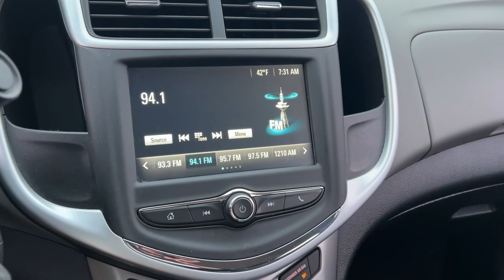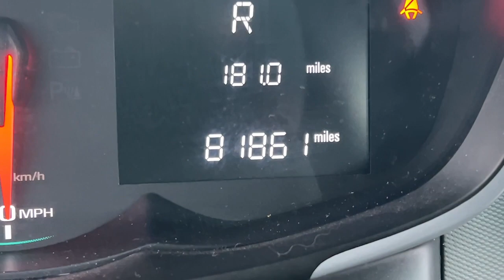2017 Chevrolet Sonic LT DE Wilmington, New castle, Newark, Hockessin, Claymont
Pre-Owned 2017 Chevrolet Sonic LT available at Diver Chevrolet located in 2101 Pennsylvania Ave, Wilmington, DE, 19806. Servicing the Wilmington, New castle, Newark, Hockessin, Claymont area.

Get a feel for the  2017  Chevrolet Sonic.  The Sonic delivers safety, convenience, connectivity, efficiency, and agility in a compact, stylish package.
 These are just some of the great options this vehicle comes with: Navigation System, Keyless Entry, Remote Engine Start, Heated Mirrors, Back-Up Camera, 4 Cylinder Engine, Satellite Radio, WiFi Hotspot, Steering Wheel Audio Controls, Bluetooth® Connection. Waste not, want not. Drive the Sonic and see what a treat it is to have everything you need and nothing you don't.